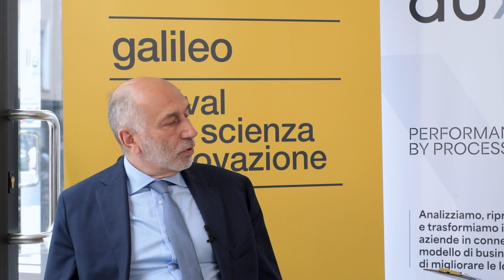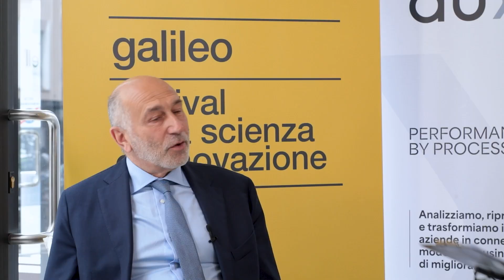Marco Biagioni (Avio) protagonista delle interviste di ItalyPost e auxiell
Francesco Culos, account relationship leader & partner auxiell, intervista Marco Biagioni, direttore Programmi Avio, intervenuto al Festival durante l'incontro dal titolo “Spazio e luna. Tecnologia ed economia”

Durante questa edizione di Galileo Festival – Festival della scienza e innovazione, ItalyPost e auxiell hanno realizzato una serie di interviste ad alcuni imprenditori intervenuti nel corso della manifestazione